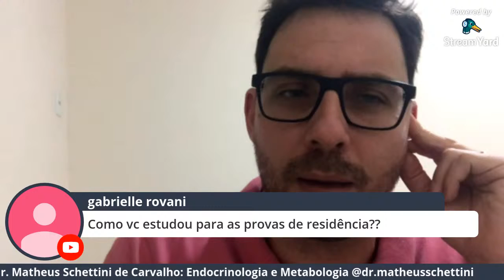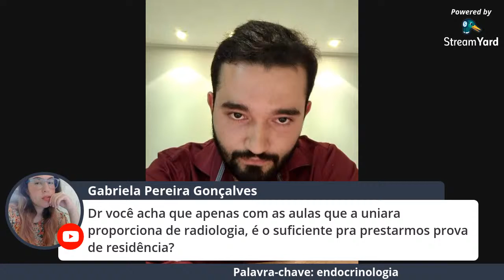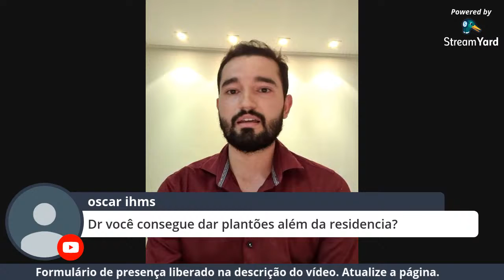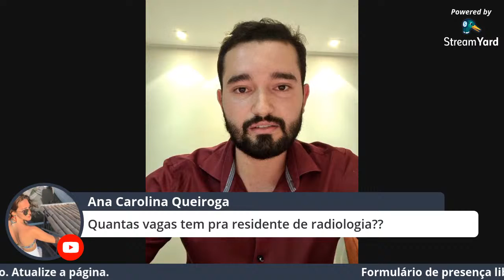Roda de Conversa com Residentes - Endocrinologia e Metabologia e Radiologia e Diagnóstico por Imagem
No segundo dia do nosso projeto serão abortadas as seguintes especialidades médicas: Endocrinologia e Metabologia, pelo Dr. Matheus Schettini de Carvalho; Radiologia e Diagnóstico por Imagem, pelo Dr. Gabriel Marcelino Soares Ferreira.